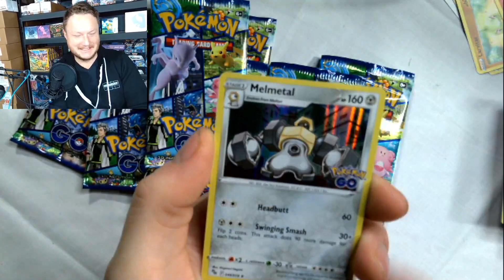Pokemon Go: Mewtwo Hunt Day Ten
We are going to open Pokemon Go packs until we hit THE Mewtwo!